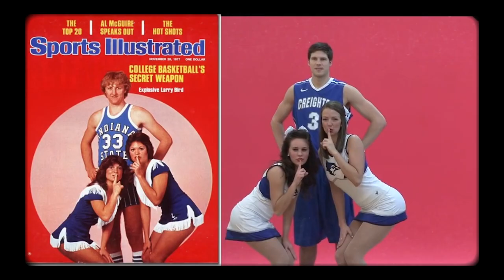Doug McDermott Spurs Stories Pres. By Frost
Basketball is in his DNA.

In a brand new Spurs Stories pres. By Frost, Doug McDermott shares how playing under his dad at Creighton, to now playing under Coach Pop, has shaped him into the player he is today.